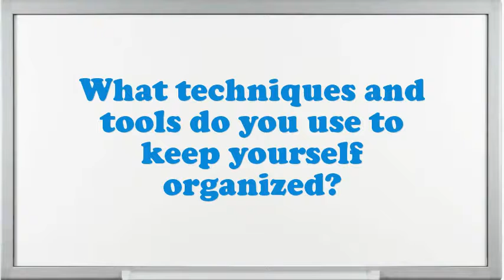Production Engineering Manager interview questions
Interview Questions for Production Engineering Manager.How prolonged do you plan to stay at company if offered the Production Engineering Manager position?What are your professional objectives for an Production Engineering Manager?Give me an example of a stressful condition for Production Engineering Manager?Do you believe you are over certified for the position this Production Engineering Manager?How would you describe your work style?